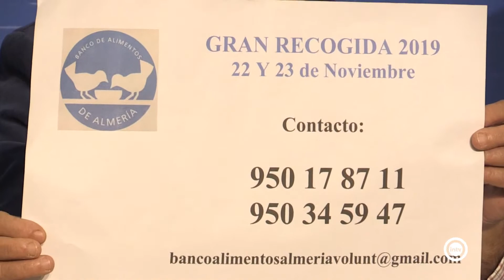El Bando de Alimento llama a los voluntarios para particiar en la Gran Recogida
Una llamada a la solidaridad para lo quese necesitan 3.000 voluntarios que se distribuirén en un total de 216 establecimientos, en los que van a poder recoger alimentos no perecederos,  en especial legumbres o aquellos productos destinados para  bebés.